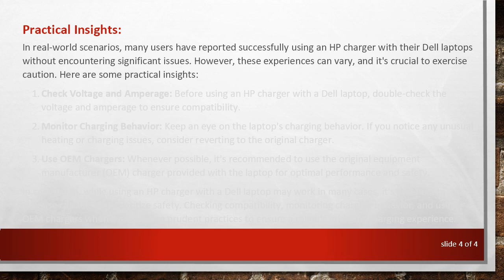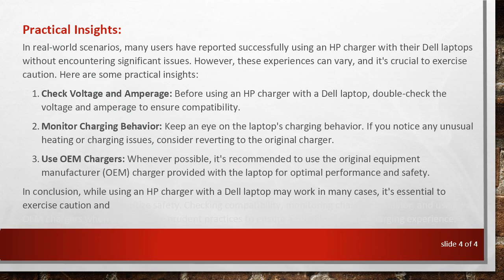Using an HP Charger with a Dell Laptop: Compatibility and Considerations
Explore the compatibility and considerations when using an HP charger with a Dell laptop. Understand the technical aspects, potential risks, and practical insights for a seamless charging experience.
Charging a Dell laptop with an HP charger is a common scenario that users may encounter, especially when dealing with multiple devices and chargers. While it may seem convenient to interchange chargers, it's essential to understand the compatibility and potential considerations involved in such a setup.

Compatibility:
Dell and HP laptops typically use chargers with similar specifications, making them physically compatible in many cases. Both brands often adhere to industry-standard power connectors and voltage requirements. The key specifications to look for include:

Voltage (V): Ensure that the voltage of the HP charger matches the voltage required by the Dell laptop. Using a charger with a significantly different voltage can lead to charging issues or, in extreme cases, potential damage to the laptop.

Amperage (A): The amperage of the charger should be equal to or higher than the laptop's original charger. Insufficient amperage might result in slower charging or failure to charge the laptop.

Power Connector: Verify that the power connector fits securely into the laptop's charging port. While both Dell and HP often use barrel-type connectors, there may be variations in size or shape.

Potential Risks and Considerations:
Although using an HP charger with a Dell laptop may be physically possible, it's essential to be aware of potential risks and considerations:

Warranty Concerns: Using a charger from a different brand might void the laptop's warranty. It's advisable to use the manufacturer-recommended charger to ensure compliance with warranty terms.

Quality and Safety: Chargers from different manufacturers may vary in build quality and safety features. It's recommended to use chargers that meet safety standards to prevent overheating, electrical issues, or damage to the laptop.

Charging Speed: The charging speed may differ when using a charger from another brand. The original charger is designed to provide optimal charging speed, and using a different charger may result in slower charging times.

Practical Insights:
In real-world scenarios, many users have reported successfully using an HP charger with their Dell laptops without encountering significant issues. However, these experiences can vary, and it's crucial to exercise caution. Here are some practical insights:

Check Voltage and Amperage: Before using an HP charger with a Dell laptop, double-check the voltage and amperage to ensure compatibility.

Monitor Charging Behavior: Keep an eye on the laptop's charging behavior. If you notice any unusual heating or charging issues, consider reverting to the original charger.

Use OEM Chargers: Whenever possible, it's recommended to use the original equipment manufacturer (OEM) charger provided with the laptop for optimal performance and safety.

In conclusion, while using an HP charger with a Dell laptop may work in many cases, it's essential to exercise caution and prioritize safety. Checking compatibility, monitoring charging behavior, and using OEM chargers when available are prudent practices to ensure a reliable and safe charging experience.